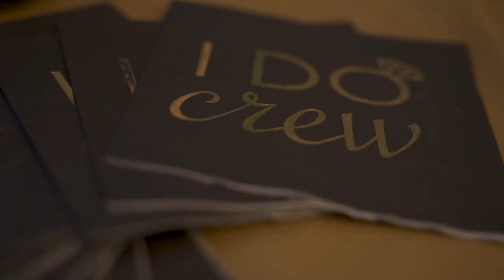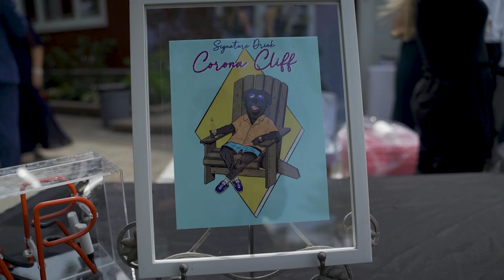Julie & Harry - Flo's Garden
Here's a recap of Julie & Harry's wedding!